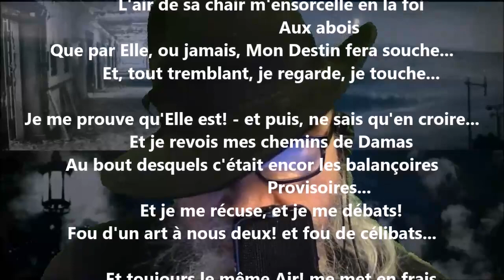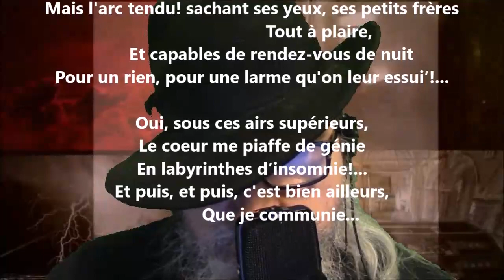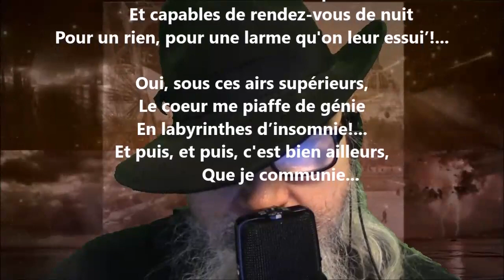Signalement - Jules Laforgue lu par Yvon Jean